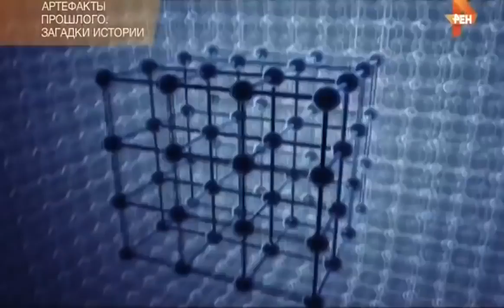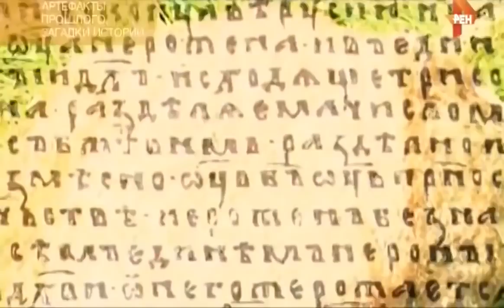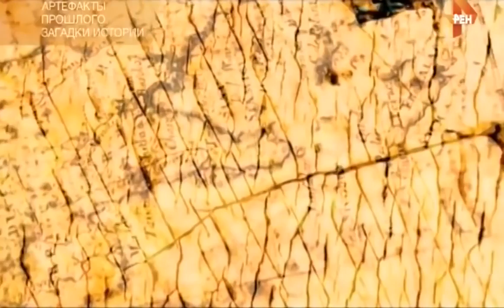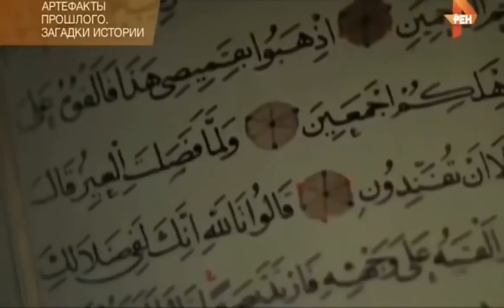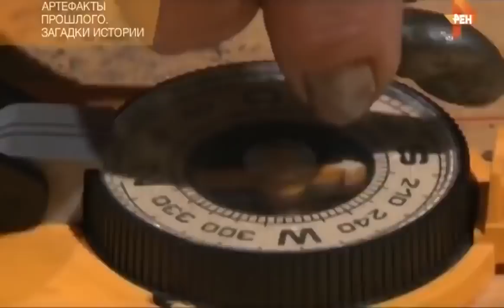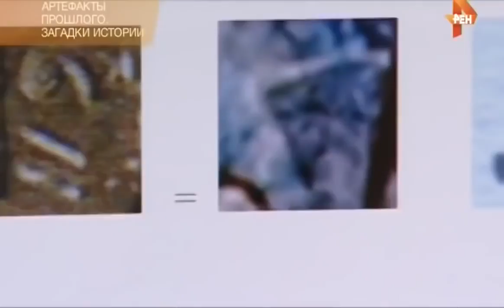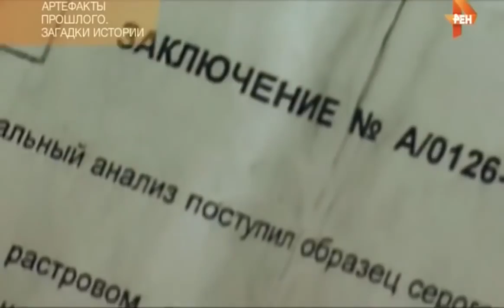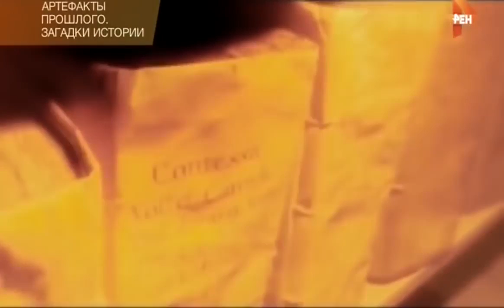НЕВЕРОЯТНЫЕ ЗАГАДКИ ИСТОРИИ АРТЕФАКТЫ 2017!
Документальное видео канала фильмо док - НЕВЕРОЯТНЫЕ ЗАГАДКИ ИСТОРИИ  АРТЕФАКТЫ  2017!